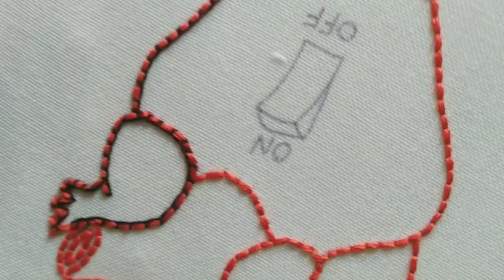Hand Embroidery ; How to stitch Heart ❤️ Embroidery for Begginers -; Let's Explore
1) - Embroidery
2) - Sewing hacks
3) - Embroidery Video
4) - Easy embroidery tricks
5) - Embroidery for beginners
6) - Embroidery hoop art
7) - modern embroidery
8) - How to embroidery
9) - basic embroidery stitches
10) - Embroidery craft
11) - DIY embroidery hoop
12) - Embroidery skills

Embroidery is suitable for both clothing and home decor.

Thread - Anchor, DMC
Stitches - back stitch, satin stitch,